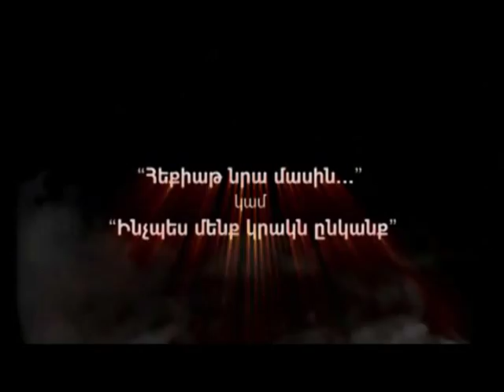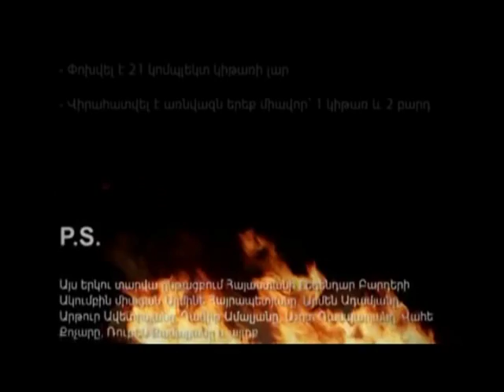Ռեպորտաժ Հայաստանի բարդերի մասին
Այս նյութի հեղինակը Նուարդ Մանվելյանն է :Ռեպորտաժը եթեր է հեռարձակվել Հայաստանի Հ2 հեռուստաալիքով : Օգտագործվել են Երևանի "Բարդ ակումբ"-ի 2 ամյակին նվիրված ֆիլմից կադրեր: Նկարահանումները կատարվել են Երևանի տարբեր վայրերում ... նաև "The Club" - ում : Մասնակիցներն են` Էդուարդ Զորիկյան, Վահան Արծրունի, Արմինե Հայրապետյան, Վահրամ Բուլղադարյան